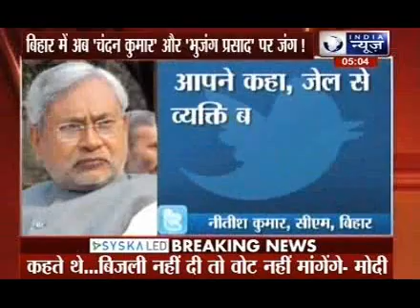PM Modi holds rally in Gaya ahead of Bihar elections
During his speech at a rally in Muzaffarpur, Modi had allegedly questioned the “political DNA” of Bihar chief minister Nitish Kumar, drawing a sharp reaction from Kumar and his supporters.